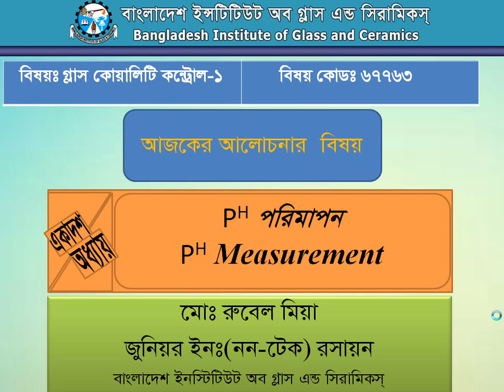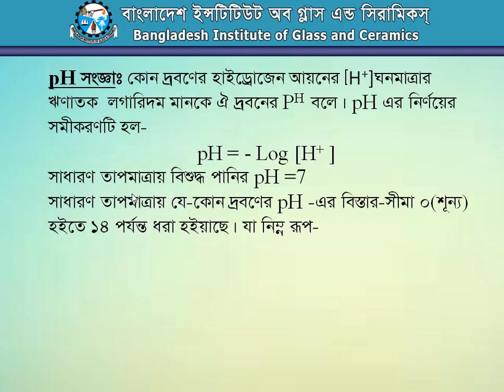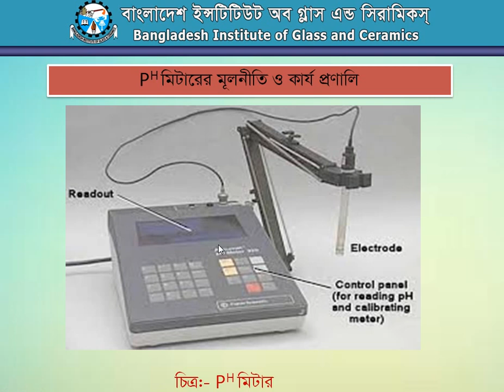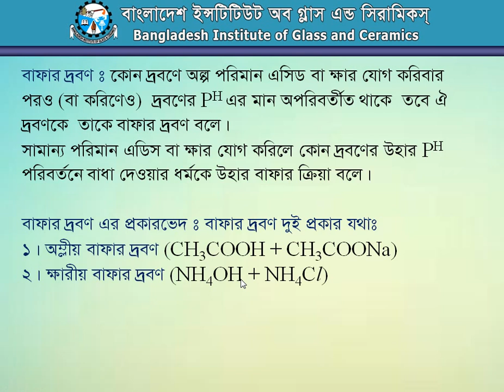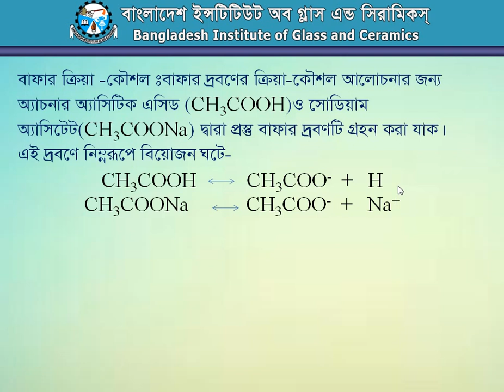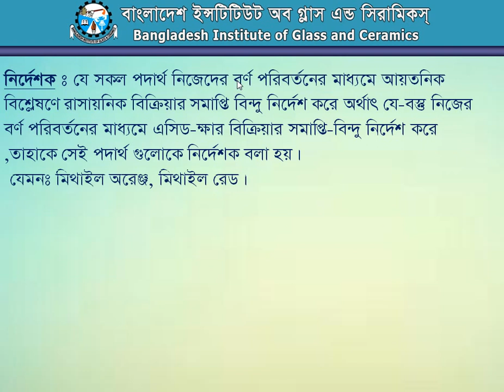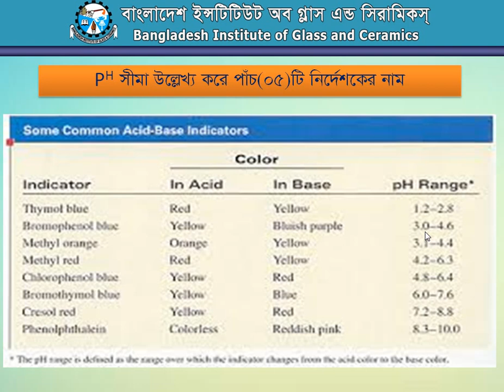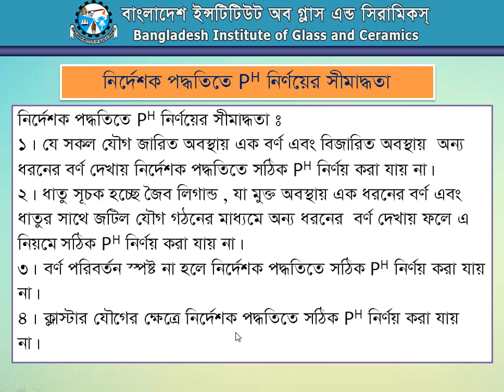Lecture on the Glass Quality Control -1 (Chapter 11, Ph Measurement)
Glass Quality Control -1 (Chapter 11, Ph Measurement)